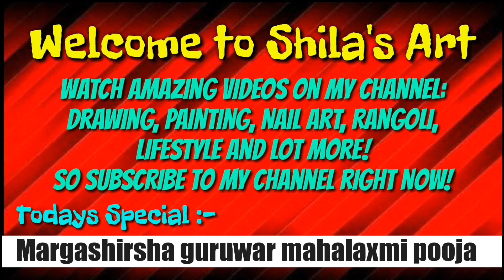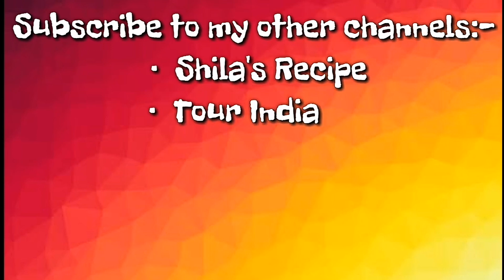Margashirsha guruwar mahalaxmi pooja | Part 2 | Shilas Art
*Shila's Art*

Shila's recipe, &
Shila's Tour India